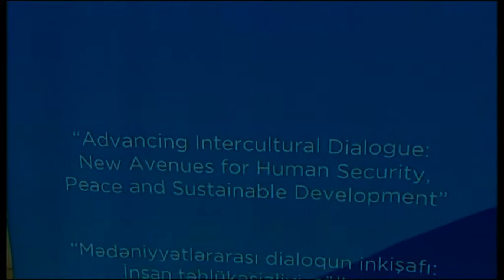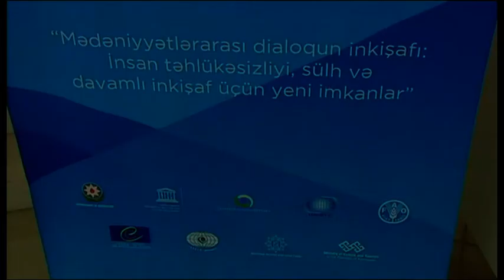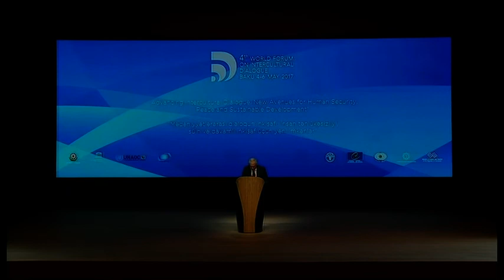Официальное открытие IV Всемирного форума по межкультурному диалогу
5 мая в Баку, в Центре Гейдара Алиева состоялось официальное открытие IV Всемирного форума по межкультурному диалогу на тему «Развитие межкультурного диалога: новые возможности для безопасности человека, мира и устойчивого развития», проводимого при партнерстве ЮНЕСКО, Альянса цивилизаций ООН, Всемирной туристской организации, Продовольственной и сельскохозяйственной организации ООН, Совета Европы и ИСЕСКО.

В церемонии открытия приняли участие Президент Азербайджанской Республики Ильхам Алиев и первая леди Мехрибан Алиева.

Сначала было сделано совместное фото.

Глава государства выступил на церемонии открытия Форума с речью.